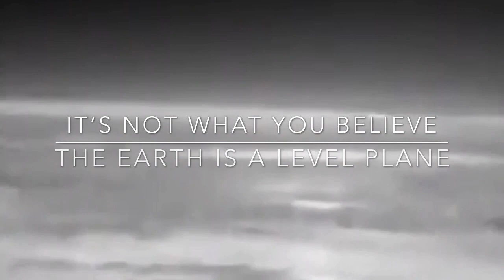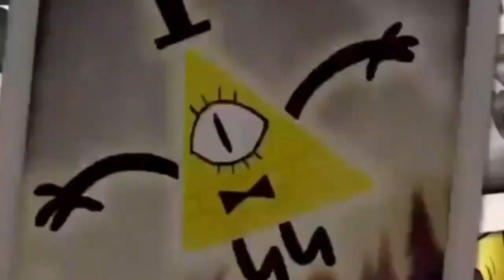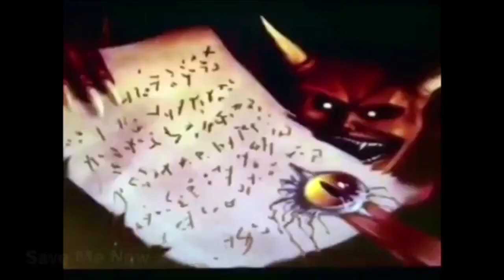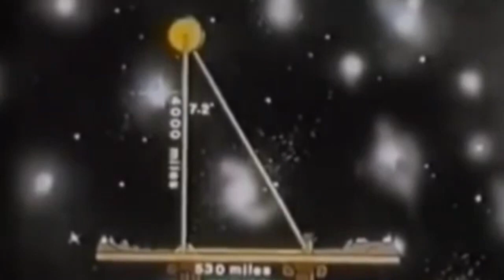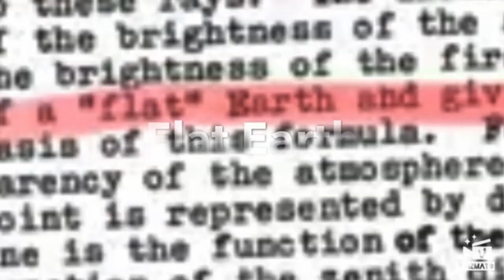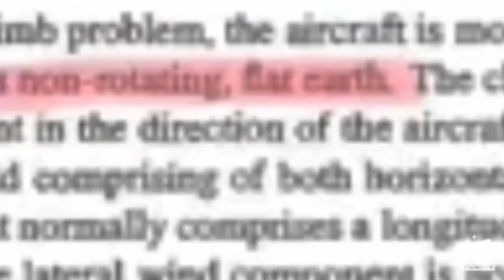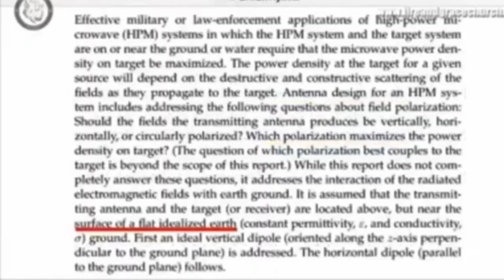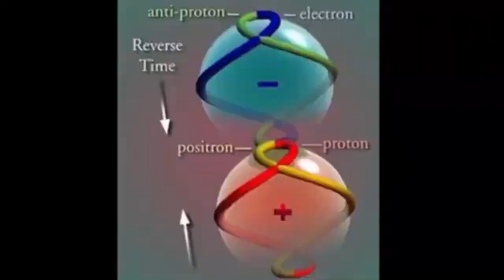The Earth is Flat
World News Source Channel
Post these videos in every language!!
Blood Over Intent Saves the Universe!
The Good Guy is Satan

Facebook Blood Over Intent Live Chats https

The End of Daze are Here and the Truth has been revealed!
Everything you need to know about Creation and the Truth of Reality Given by The Antichrist!!

You're Inside of a black Hole and it's on loop with the Sun above your head- it's the same sun a light hole and a black hole on loop thru the Holy of Holies You're inside of a Computer Simulation. Escape the Land of Hell and become Super Human by Blood Over Intent on YouTube. The Good Guy is Satan!! Blood Over Intent YouTube Knowledge by Satan